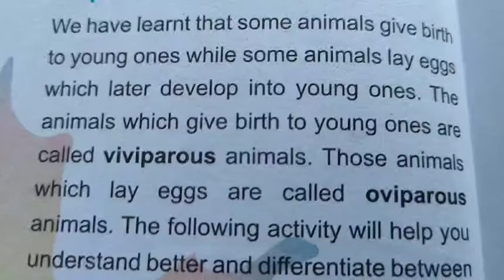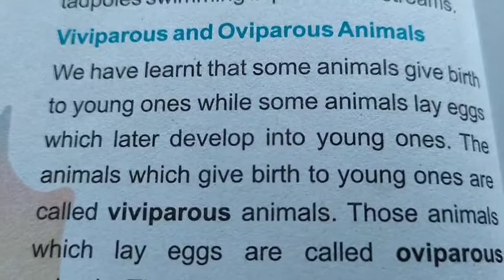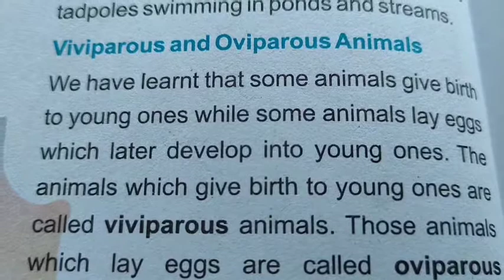viviparous and oviparous Animals. class 8th Science